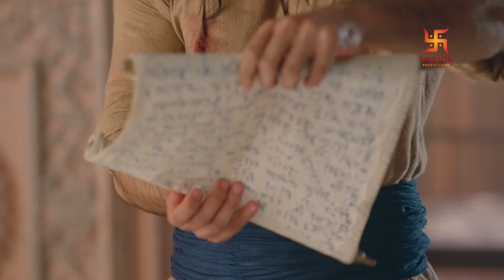पोरस - माँ और मातृभूमि | Part - 37 | Porus | NON - STOP LIVE | Swastik Productions India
Watch this LIVE video of Porus - Part - 37 now!

पोरस - माँ और मातृभूमि | Episode 180- 00:00:00
पोरस - माँ और मातृभूमि | Episode 181- 00:20:41
पोरस - माँ और मातृभूमि | Episode 182- 00:41:22
पोरस - माँ और मातृभूमि | Episode 183- 01:02:17
पोरस - माँ और मातृभूमि | Episode 184- 01:23:17

Watch Purshottam, a.k.a Porus, portray his perpetual appetite for his motherland while taking on the fearsome legend of the West, Alexander The Great. The entire journey of Alexander carving his way to India, acquiring Indian allies, and then losing them while Porus prepares his country for a do-or-die battle is followed by the ruthless Battle of Hydaspes in a northwestern state of the Indian subcontinent.

This intriguing tale sets back to 350 BC and narrates the stark irony of how Porus and Alexander were born on the same day but were fostered with contrasting mindsets. Diverse characters from Greece and Indian history are brought to life and eventually the story fuses into a trembling climax leading to superbly depicting the courageousness of Indian emperors.

देखें पुरुषोत्तम, उर्फ ​​पोरस, पश्चिम की डरावनी किंवदंती अलेक्जेंडर द ग्रेट को लेते हुए अपनी मातृभूमि के लिए अपनी सतत भूख को चित्रित करते हैं। सिकंदर की पूरी यात्रा भारत के लिए अपना रास्ता बनाती है, भारतीय सहयोगियों को प्राप्त करती है, और फिर उन्हें खो देती है, जबकि पोरस अपने देश को करो या मरो की लड़ाई के लिए तैयार करता है, इसके बाद भारतीय उपमहाद्वीप के उत्तर-पश्चिमी राज्य में हाइडस्पेश की क्रूर लड़ाई होती है।

यह दिलचस्प कहानी 350 ईसा पूर्व की है और यह बताती है कि कैसे पोरस और सिकंदर एक ही दिन पैदा हुए थे, लेकिन विपरीत मानसिकता के साथ पैदा हुए थे। ग्रीस और भारतीय इतिहास के विविध पात्रों को जीवंत किया जाता है और अंततः कहानी एक कांपते हुए चरमोत्कर्ष में फ़्यूज़ हो जाती है जिससे भारतीय सम्राटों के साहस का शानदार चित्रण होता है।

Cast :

Laksh Lalwani as King Porus
Tarun Khanna as Chanakya
Rohit Purohit as Alexander the Great
Suhani Dhanki as Laachi
Rati Pandey as Queen Anusuya
Sameksha as Olympias
Aditya Redji as King Bamani
Gurpreet Singh as Ambhiraj
Aman Dhaliwal as Amatya Shiv Dutt
Vikas Verma as Seleucus Nicator
Nimai Bali as Amatya Rakshasa
Shraddha Musale as Mahanandini
Praneet Bhatt as Darius

Crew :

Director - Siddharth Kumar Tewary, J.P. Sharma, Sumeet Thakur , Kiran Gorde
Director of Photography - Kabir Lal, Sanjay Mishra
Editor - Tarun Sunil Babbar
Senior Creative Director - Amol Arvind Surve
Creative Director - Abhishek Sarkar